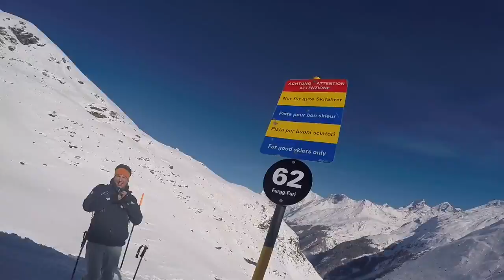Last day skiing & snowboarding in Zermatt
We had an unbelievable day - the weather was perfect after an epic snowfall the previous day & night. Some low fog over the end part of the run and over the town provided a beautiful backdrop to an already gorgeous landscape. The following day we joined our friends over the mountain in Cervinia, Italy, so this was literally our last day skiing in Switzerland. Will definitely miss Zermatt! And that Matterhorn! Check out how it appears to be smoking as the wind blows the snow off the face of the mountain.